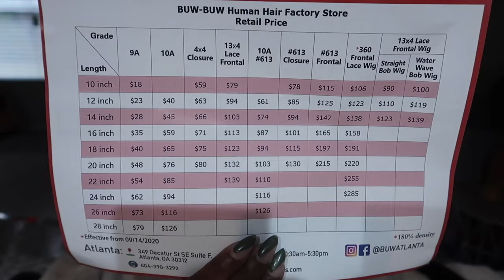Hair Vlog | Attempting to make the perfect wig | Beginner friendly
Heyy loves, it was time for a new look hope you enjoy this video!! Wig making time stamp -7:55

♡ I N S T A G R A M: Lexxci_C